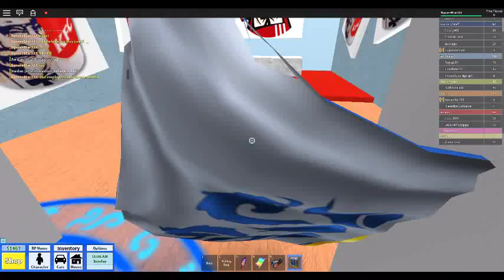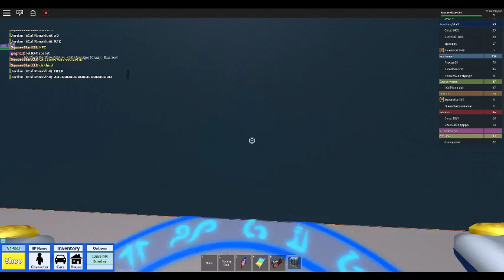Secret RHS Rooms!!! - Roblox Highschool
Hi Guys Today I'm Showing You 3 secret rooms! Enjoy!